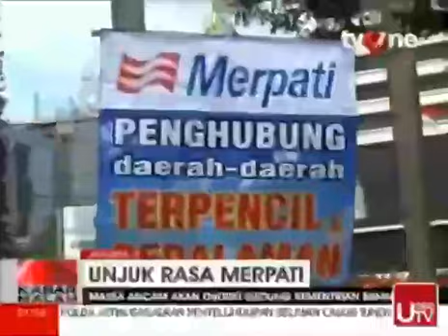Berita Terbaru 12-8-2014 Pesawat Jatuh Di Sukoharjo Solo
liputan 6 sctv terbaru
liputan 6 berita hari ini
berita terbaru hari ini tv one
berita terbaru hari ini
berita terbaru
berita terbaru gunung kelud
berita terbaru metro tv
berita terbaru hari ini di indonesia
liputan 6 sctv hari ini
liputan 6 pagi
liputan 6 petang
liputan 6 malam
liputan 6 sctv
sctv hari ini 2014
berita gunung kelud
berita terkini tv one
berita coboy junior bubar
berita terkini
berita terbaru
berita terbaru 2014
berita terbaru hari ini di sctv
berita terbaru hari ini 2014
berita terbaru ayu ting ting
berita terkini tv one 2014
berita terkini metro tv
berita terkini
metro tv hari ini
apa kabar indonesia malam tvone terbaru
apa kabar indonesia tv one kemarin
liputan 6 sctv terbaru gunung kelud
liputan 6 sctv 2014
terbaru hari ini
terbaru gunung kelud
liputan 6 sctv hari ini 2013
liputan6 gunung kelud
liputan 6 sctv terbaru 2014
breaking news
breaking news metro tv
breaking news metro tv in english
breaking news metro tv hari ini
breaking news tv one
breaking news gunung kelud
breaking news tv one indonesia
breaking news rcti
apa kabar indonesia pagi tv one terbaru
apa kabar indonesia
apa kabar indonesia pagi tv one hari ini
JOKOWI
Joko Widodo
Berita terbaru Hari Ini Juni 2014